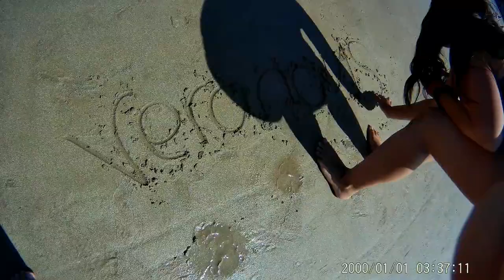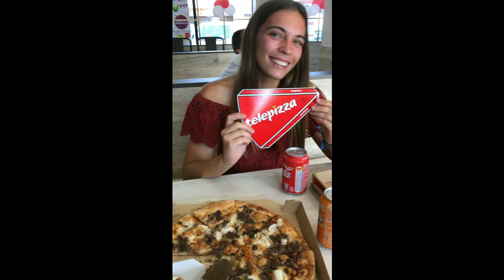VERANO CELORIO 2018